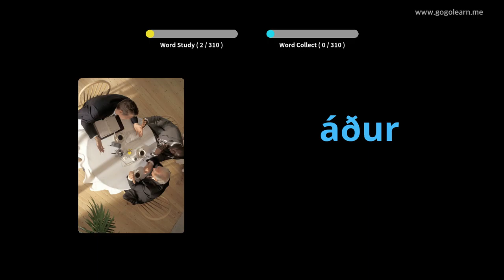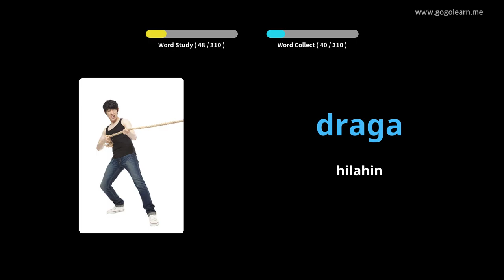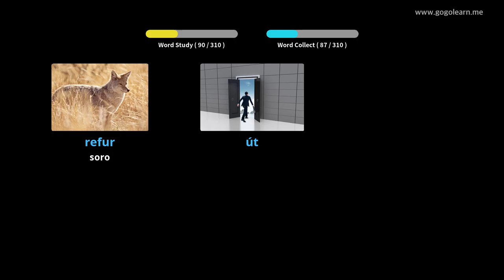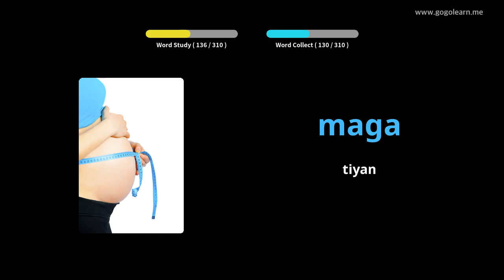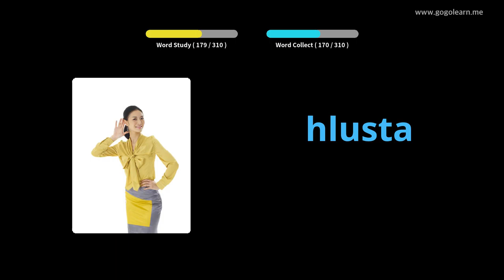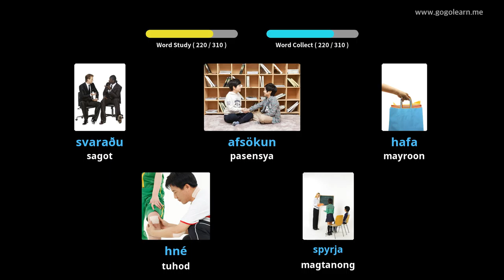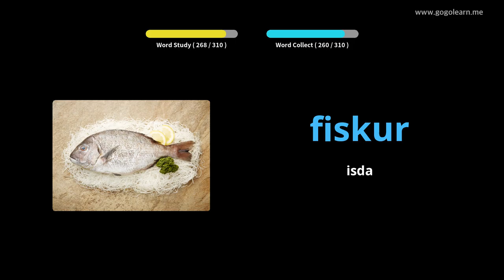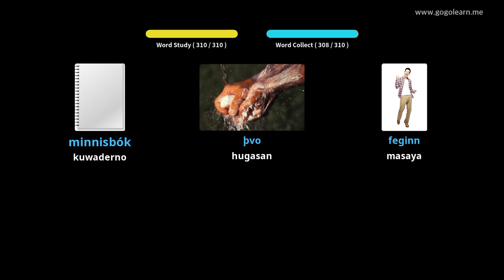Pakikinig ng bokabularyo ng Iceland habang Habang nagmamaneho | Golearn